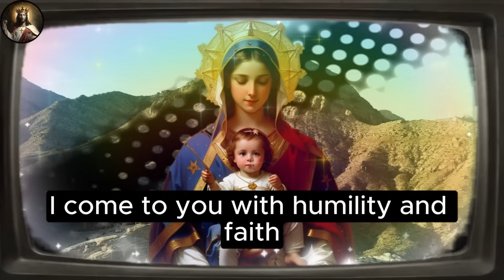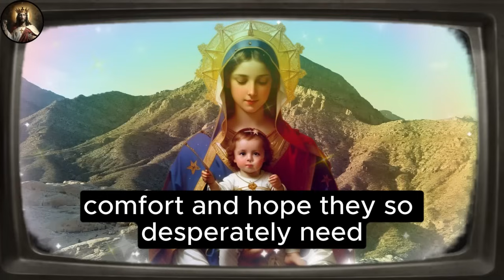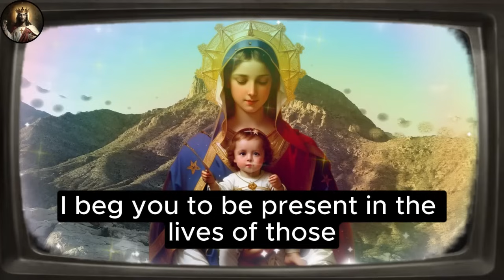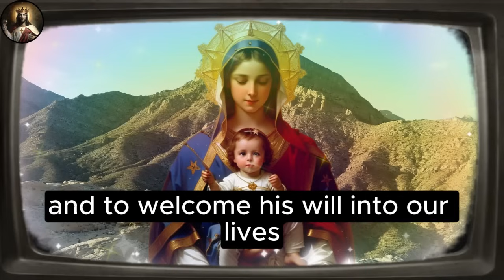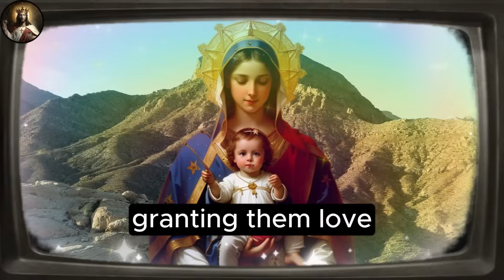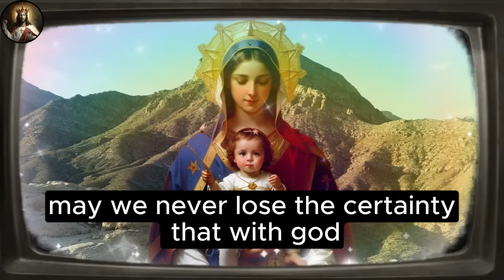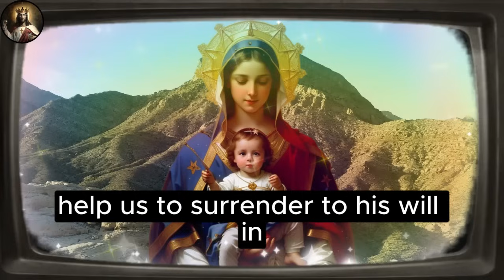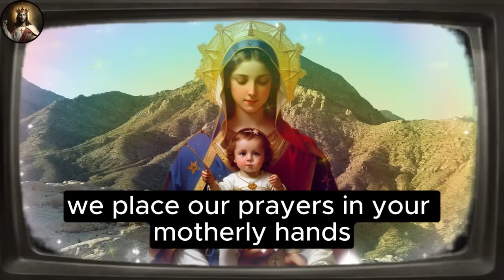🛑 POWERFUL PRAYER OF OUR LADY OF THE IMPOSSIBLE TO ASK FOR A MIRACLE AND RECEIVE FAST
O Our Lady of the impossible, loving mother, Queen Of Heaven, star of the Sea and refuge of sinners, I come to you with humility and faith, recognizing your powerful intercession and your infinite love. In this moment of need, I place before you my request, knowing that there are no impossibilities for you, dear mother...